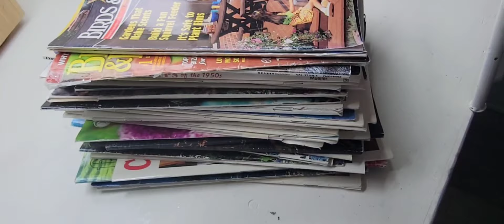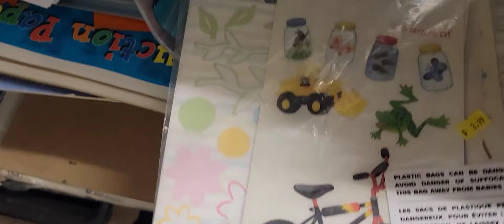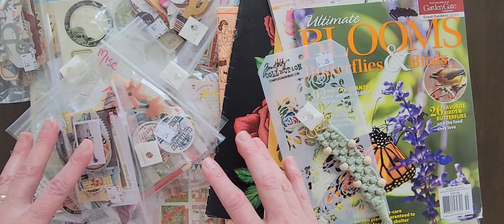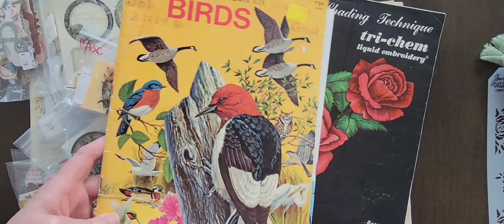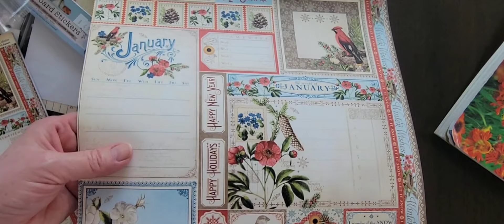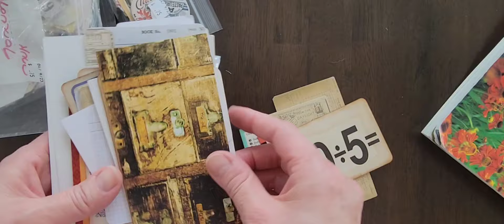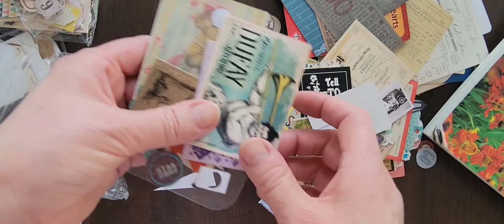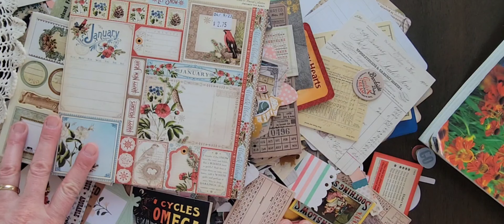Come thrift shopping with me ✨️